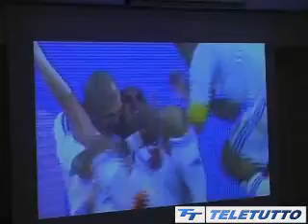Mondiali: l'Italia esce a testa bassa - tg Teletutto